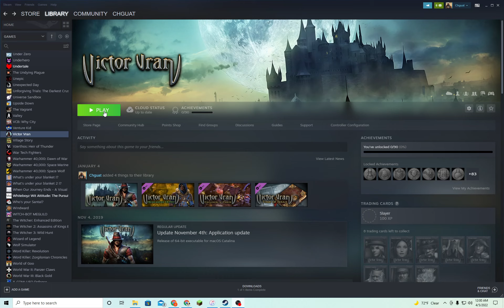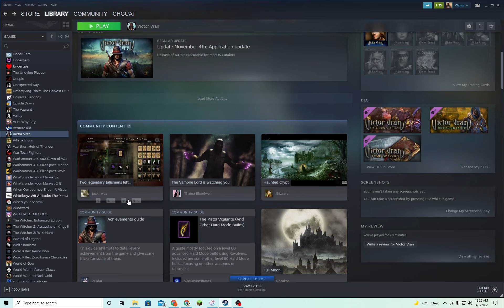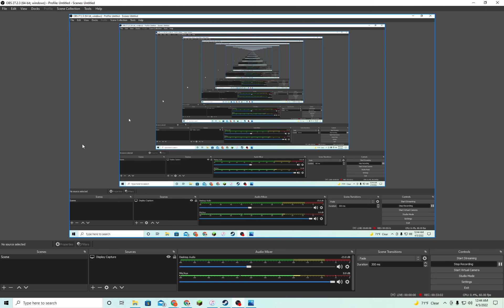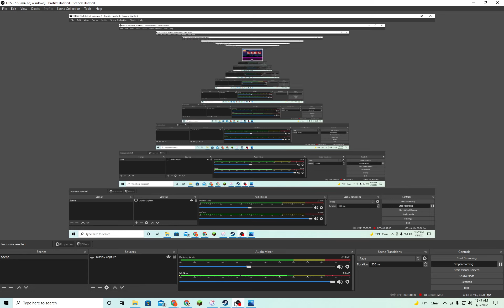Steam Game Review #232 Victor Vran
I dedicate this video to all those who haven't seen it. If you have seen it, it isn't for you.